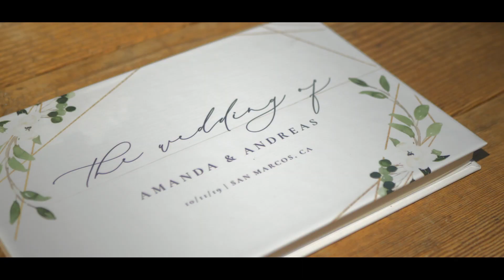Amanda & Andreas Sneak Peak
Amanda & Andreas
10/11/19

Camera 1 - Panasonic GH5s
Camera 2 - Panasonic GH5
Gimbal - Zhiyun Cran 2
Drone - DJI Mavic Pro
Atomos Ninja Inferno (external 10bit 4k/60fps recording)
Lighting Kit

Lenses

Lieca 12-60mm (24-120) F2.8-4
Lumix G Vario - 14-140mm (28-280) f3.5-5.6
Lumix G X Vario - 35-100mm (70-200) - f2.8
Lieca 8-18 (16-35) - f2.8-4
Rokinon 85mm f1.5

Audio

Rode Boom Mic
Wireless Lapel Mics - Rode Wireless
Recording - Zoom H5